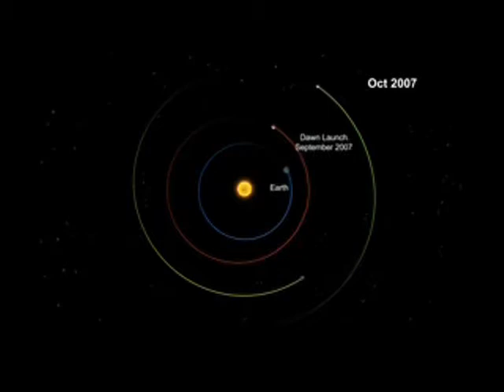Las primeras fotografías de Vesta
La NASA acaba de hacer públicas unas imágenes espectaculares de la superficie del asteroide Vesta tomadas por la sonda Dawn.